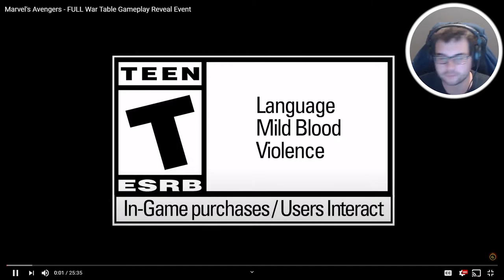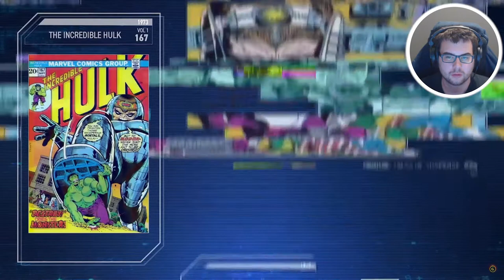Reacting To Marvel's Avengers War Table Gameplay Reveal Event (First Time Watching)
reacting to avengers video game

-- Walkthrough Gameplay includes campaign mission  of the -- Single Player Story Campaign for PS4 Pro, Xbox One X and PC. This -- Story Campaign Walkthrough will include the Full Game, full ending, and full walkthrough. -- Walkthrough will include my commentary, all missions, all chapters, all cinematics, all cut scenes, all story missions, all main missions, all DLC, all Single Player Campaign Missions and the Ending, of course.